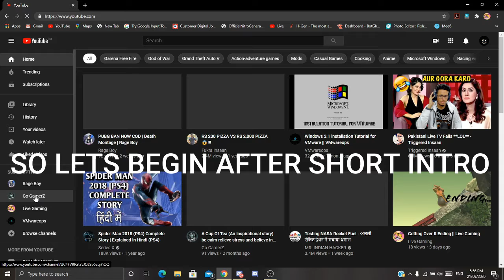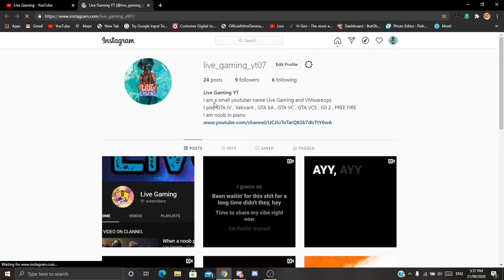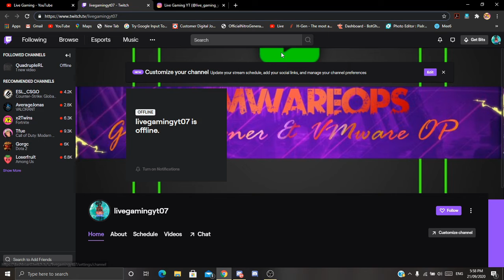How To See My All Social Media Accounts || Live Gaming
Hey if u not followed me on social media see this
Discord Server